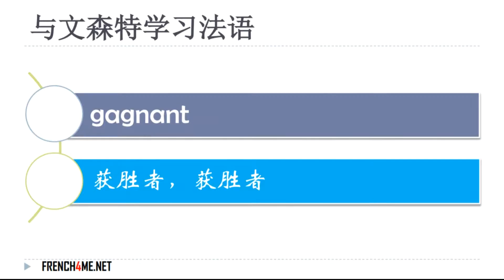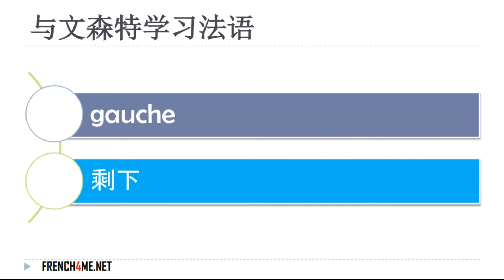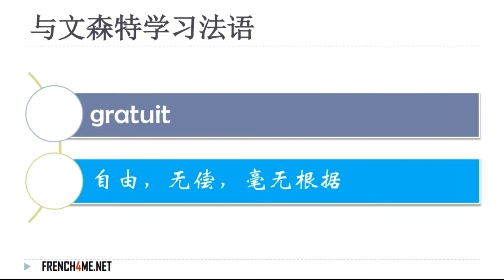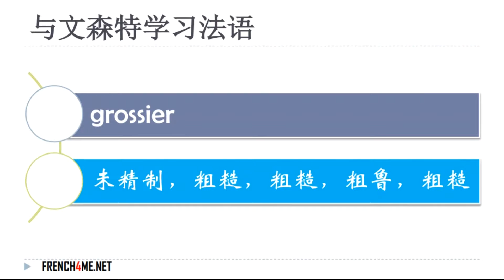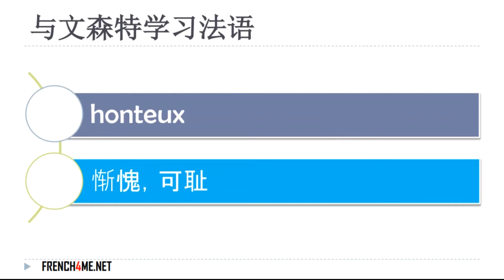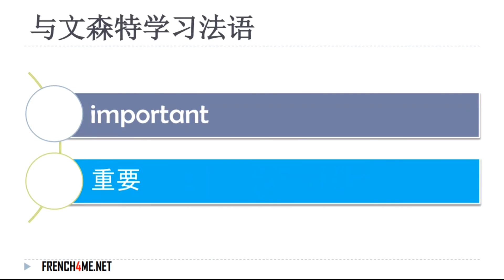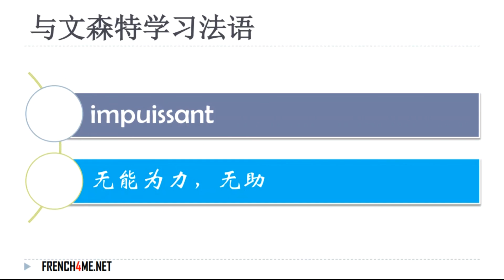法国 6000个最常见和使用的法语单词 # 22